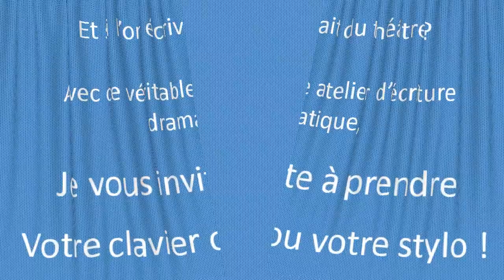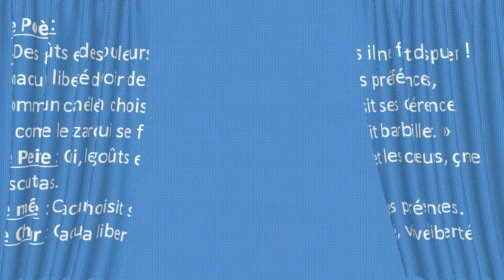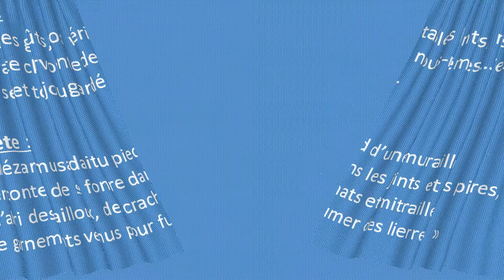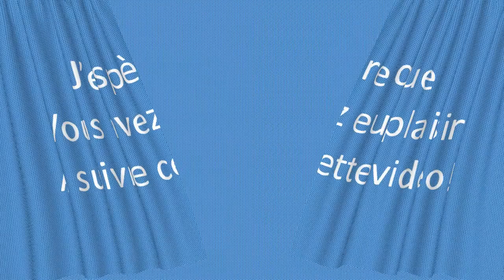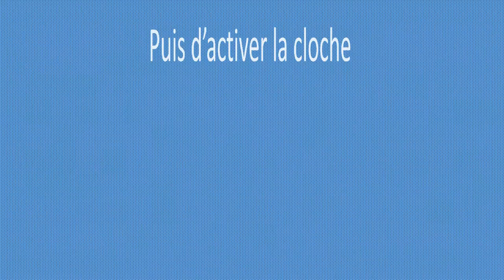403- J'écris une pièce de théâtre. Fiche 3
Dans cette vidéo, je vous présente mon "Atelier d'Ecriture Théâtre".
Chaque semaine, je vous propose un travail sur la forme, les didascalies, les dialogues, les situations, les personnages. "J'écris du théâtre" vous donne les "Clés pour l'écriture", les "Exemples" et les" Références" et vous invite "A vos claviers !" ou "A vos stylos!" : vous voilà paré pour vivre la merveilleuse aventure de l'écriture dramatique.

Voici le lien de ma chaîne, pour avoir accès à toutes mes autres vidéos